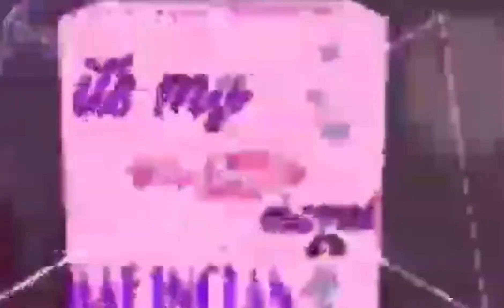#19 City centet mall